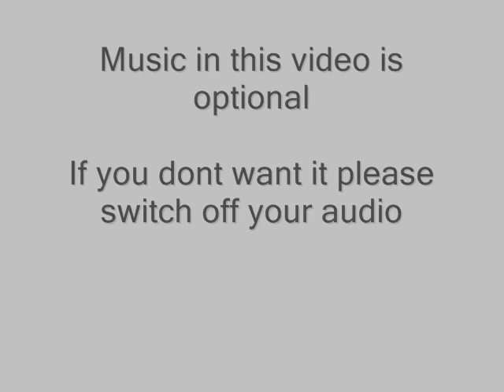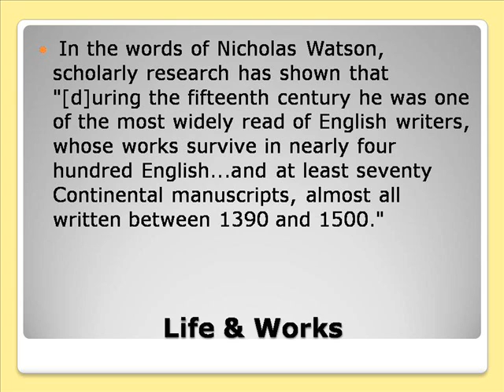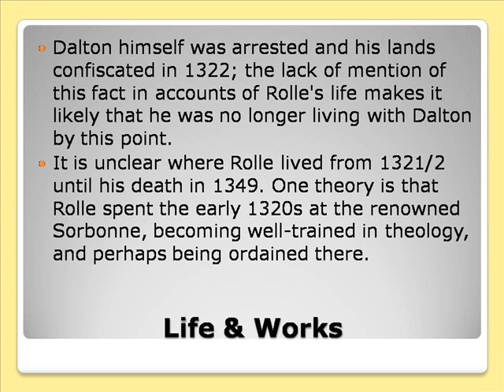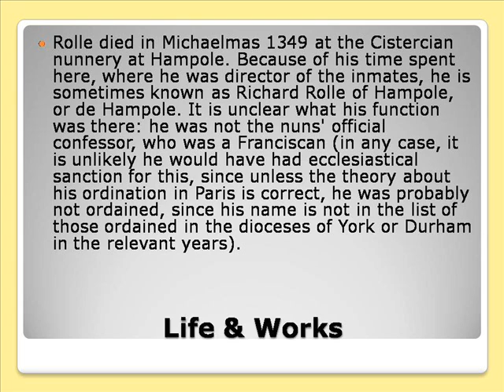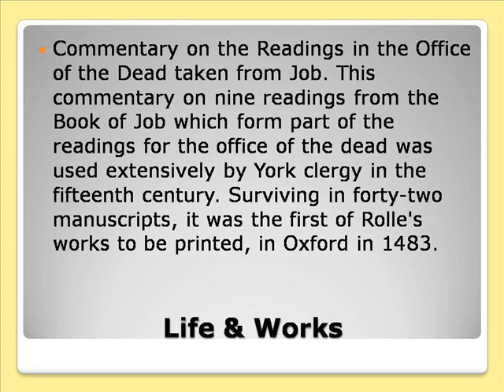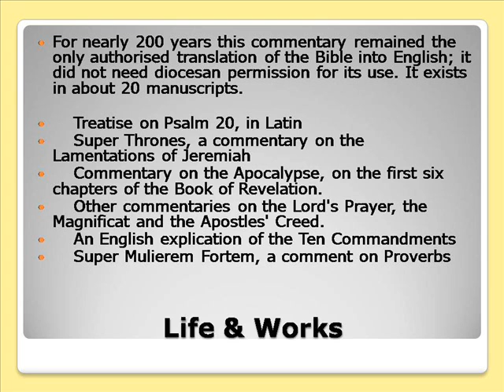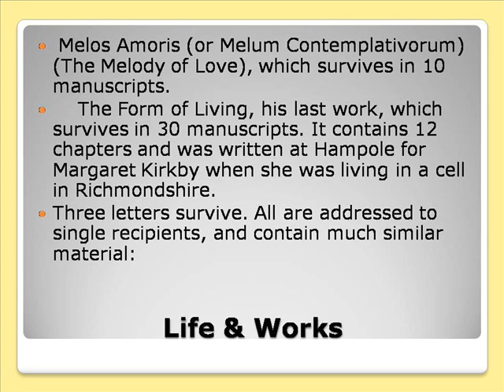Richard Rolle Medieval Writer Life & Works